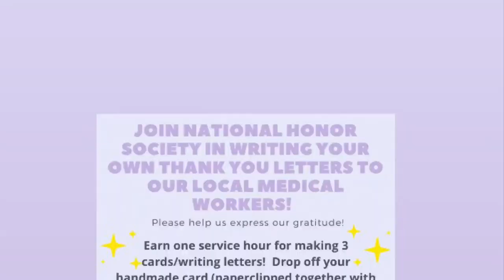National Honor Society Service Project